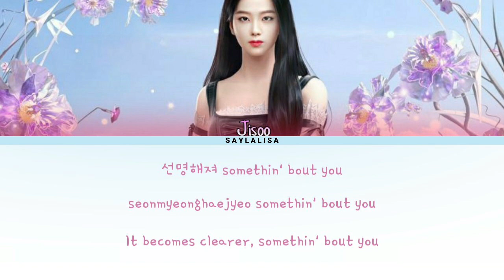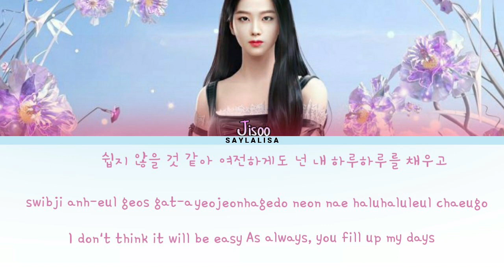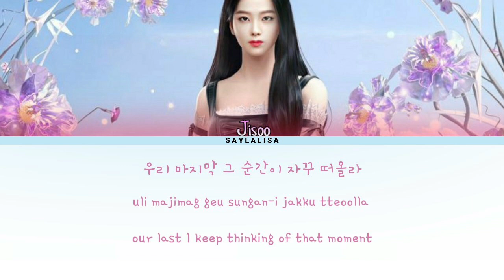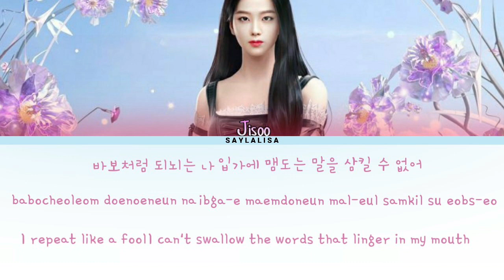JISOO- FINE (Original by Taeyeon) AI cover Lyrics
cr: @ssotzi